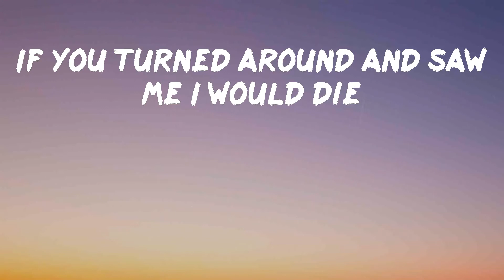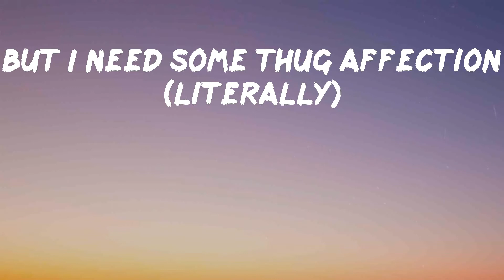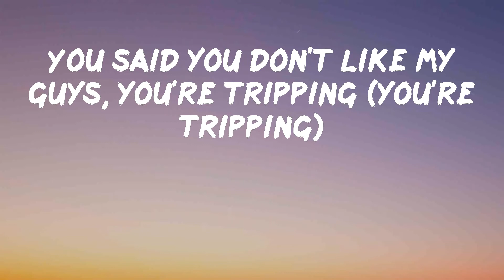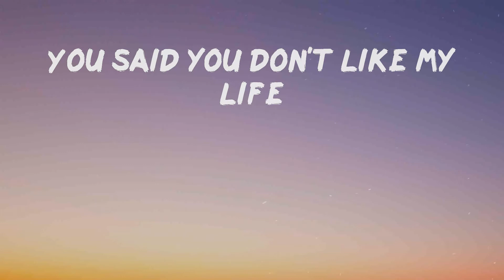Central Cee - Obsessed With You (Lyrics) | I get that your standard's high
Central Cee - Obsessed With You

Give it a try Central Cee - Obsessed With You

Lyrics: Central Cee - Obsessed With You
Your hair's under my pillow, so I sleep (so I sleep)
And I'm dreaming of you leaving roses at my feet (Nastylgia) (at-at my feet)
I'm obsessed with you in a way I can't believe (believe, believe)
I hope a trap boy's your type (why?)
'Cause I don't have a nine-to-five (alright)
I get that your standard's high
But I'm not a random guy, I'm different (literally)
When I write my rhymes
You say you don't like that line, I'll switch it (calm)
You said you don't like my life
You said you don't like my guys, you're tripping (you're tripping)
I followed you
I followed you today, I was in my car (alright, alright)
I wanted to come see you from afar (at-at my feet)
Bad one and she photogenic (alright)
Instagram got a lot of impressions (uh-huh, uh-huh)
She think I might cheat and I don't need love
But I need some thug affection (literally)
Man, I got 21 questions (like 50)
In the trap with the cats domestic
She doin' lashes, somethin' cosmetic
They shot their shot, she read it
They slid in her DM with somethin' generic (huh)
She don't even like going out
Got a new outfit but nowhere to wear it (alright)
She think that I'm being disloyal
When I'm in the street with a couple of killys
(You ain't gotta) You ain't gotta worry 'bout none of these hoes
I'm grown, I'm done with these bitches
(Done with these bitches, done with these bitches)
And I'm dreaming of you leaving roses at my feet (at-at my feet)
Trap boy's your type
'Cause I don't have a nine-to-five (do you wipe them just for me, me, me, me, me?)
But I'm not a random guy, I'm different (I'm pleading on my knees, knees, knees, knees, knees)
You say you don't like that line, I'll switch it (it's your touch that I need, need, need, need, need)
When you wipe your tears, do you wipe them just for